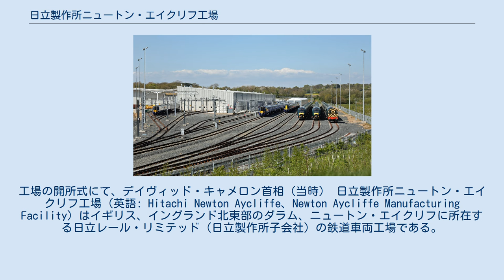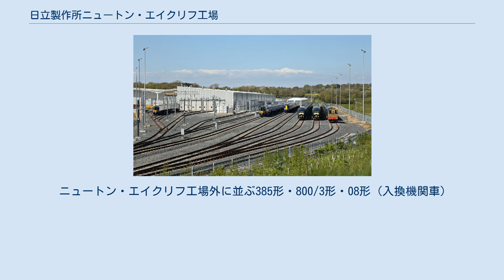日立製作所ニュートン・エイクリフ工場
カウンティ・ダラム
工場の開所式にて、デイヴィッド・キャメロン首相（当時） 日立製作所ニュートン・エイクリフ工場（英語: Hitachi Newton Aycliffe、Newton Aycliffe Manufacturing Facility）はイギリス、イングランド北東部のダラム、ニュートン・エイクリフに所在する日立レール・リミテッド（日立製作所子会社）の鉄道車両工場である。
2013年に着工、8200万ポンドをかけて2015年に完成した。
日立製作所にとってヨーロッパ初の工場であり、イースト・コースト本線およびグレート・ウェスタン本線のインターシティ125、225の置き換え計画であるインターシティ・エクスプレス計画（IEP）を日立製作所が受注したことで開設された。
当工場では車両の製造は行っておらず、ほかの場所で製造された部品を組み立てるのみである。
2017年10月時点では、工場の雇用人数は1000人を超えている。
 イギリス運輸省は2007年にインターシティ125の置き換えのために新型車両を導入することを決め、2009年2月12日に日立製作所が主導する合弁企業であるアジリティ・トレインズが落札したと発表した。
2011年に日立製作所は新工場の場所としてイングランド北東部ダラムのニュートン・エイクリフにマーチャント・プレイス開発が開発した工業団地アマゾン・パーク（2013年半ばにマーチャント・パークに改称）を選定した。
ヘイントン駅（英語版）の近くにあり、ティーズ・ヴァレー線の線路に隣接した面積43,000km2の用地である。
2012年7月にはファースト・グレート・ウェスタンとの契約の締結を受けて建設を進めることを発表し、2013年11月1日にシェファード・グループ（英語版）と建設の契約が8200万ポンドで結ばれた。
建設の開始は同年中に予定され、2015年に生産開始、2016年に完全操業というスケジュールがたてられ、2014年6月に骨組みが完成、10月にはトッピング・アウトが行われた。
2015年9月3日には中西宏明日立製作所会長、デイヴィッド・キャメロン首相、ジョージ・オズボーン財務相ら出席のもと、開所式が行われた。
開所時点で420人の雇用を創出しており、最大でさらに700人以上を雇用するとされた。
この地域では2015年にティーズサイド製鉄所が一部設備を残して閉鎖され、3000人が解雇されており、求人には16,000人以上が応募したと報道されている。
 2016年1月にはエディンバラ～グラスゴー改善計画（英語版）の一環として日立製作所が385形の製造契約を落札し、大半をニュートン・エイクリフ工場で組み立てることが発表された。
また、同年3月にはファーストグループのトランスペナイン・エクスプレス・フランチャイズ落札を受け、802形がニュートン・エイクリフ工場にて組み立てられることが発表された。
 また、イギリスのEU離脱をめぐっては、中西宏明は離脱が決まった場合にはニュートン・エイクリフ工場への投資規模が縮小されることになると述べており、地元労働党議員で離脱反対派のフィル・ウィルソン（英語版）はこれを強調している。
 2019年3月にはファーストグループがイースト・コースト・トレインズ向けにAT300（A-trainの一種・803形）を5本発注した。
これらはニュートン・エイクリフ工場で製造され、1億ポンドの契約の一環として10年間日立が整備を請け負うことになっている。
発表時、日立側はロンドン地下鉄の車両置き換え計画でシーメンスに負けたばかりであり、新規の受注が必要だったと述べた。
また、イースト・ミッドランズ・フランチャイズの電気・ディーゼル両用車両やタイン・アンド・ウィア・メトロの車両置き換え計画に入札する予定だとした。
 同年7月、日立がイースト・ミッドランズ・レールウェイ向けに165両の車両を製造することが明らかになった。
これらは編成あたりディーゼルエンジンを4基搭載した電気・ディーゼル両用車両であり、5両編成に組成される（810形）。
ミッドランド本線の車両限界の関係上、車体長はインターシティ・エクスプレス計画の800・801・802形より2m短い24mとなり、契約の金額は4億ポンドであるとされている。
 2020年1月、IEP関連の受注が一段落したことから250人規模の人員削減を表明した。
 ニュートン・エイクリフ工場は31.5エーカーの面積があり、建屋部分だけでも44...